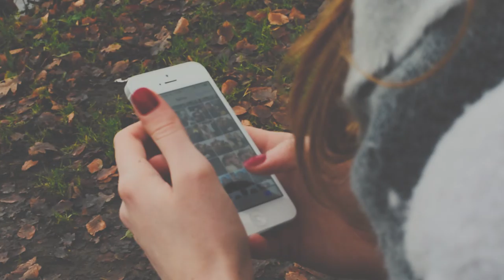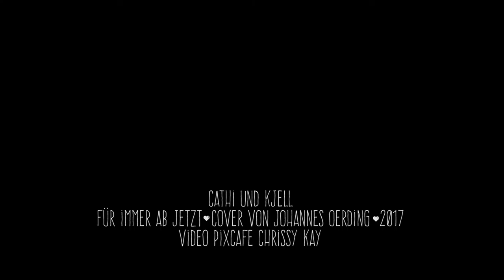Für Immer Ab Jetzt - Kjell&Cathi (Cover Johannes Oerding)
Aufnahme/Mix/Mastering:
Lennart Slenders